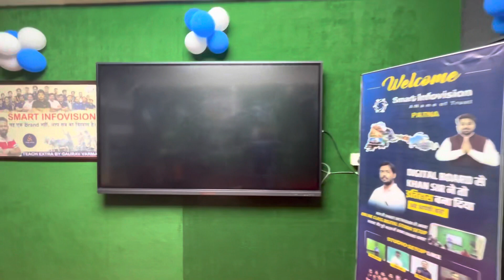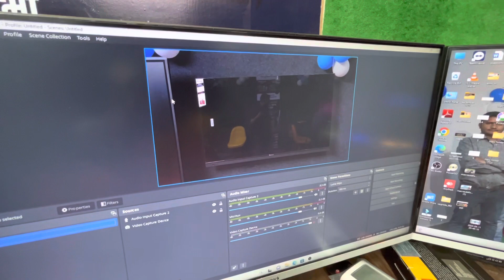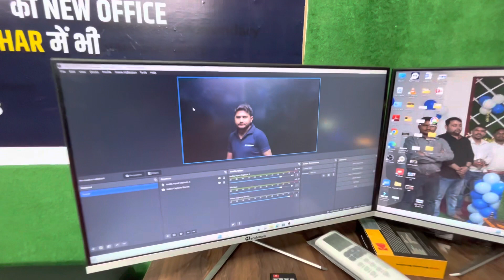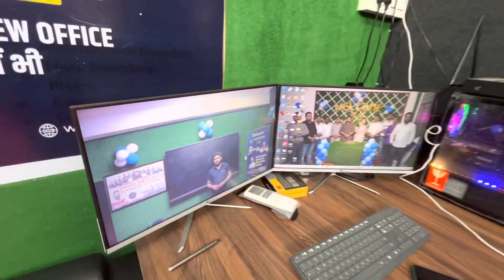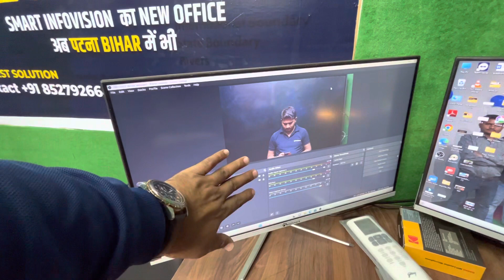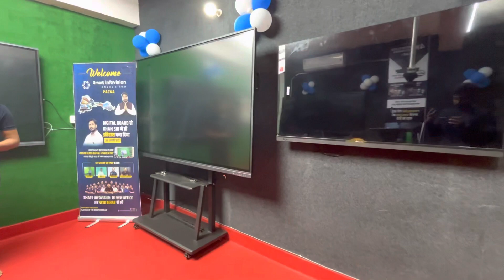Low Cost Interactive Flat Panel I Cheapest Digital Board Panel I Smart Infovision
Office in Bihar PatnaSmart Infovision

Patna New Office Address
Smart infovision
Behind ziya grand hotel
Opposite loyala school
gateNear pnm mall kurji patna 800010.
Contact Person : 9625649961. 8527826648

About Video:-

Aap dekhenge ki low cost interactive flat panel or premium interactive flat panel hai unmen kya antar hai kaise aap decision le sakte hain I What Is IPS Display in Interactive Flat Panel I Best Brands in Digital Board

Hybrid Class Setup I Cheapest Digital Board Panel For Online Coaching I Cheapest Interactive flat Panel in India

Low Cost Interactive Flat Panel Vs High Cost Interactive Flat Panel I Live Demo
Low Cost Interactive Flat Panel I Cheapest Digital Board Panel
कुछ Brands के Digital Board महंगे और कुछ Brands के Digital Board सस्ते क्यों होते है

Benchmark vs maxhub
maxhub interactive flat panel 75 inch
Maxhub interactive flat panel android 11
Sabse sasta digital board
interactive flat panel price in india
interactive panel display